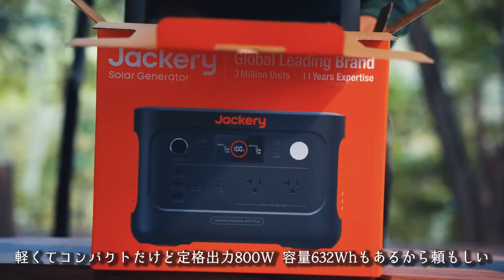【雨ソロキャンプ】焚火で分厚い和牛ステーキ！ビールで【大人ソロキャンプ】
プロモーション：株式会社Jackery Japan
Jackery Plusシリーズの待望の新製品、軽量かつコンパクトな中容量モデル【600 Plus】がついに登場！4/22(月)に発売！
新商品発売記念セールで最大【25％オフ】！
★Jackery ポータブル電源 600 Plus
★Jackery Solar Generator 600 Plus（Jackery ポータブル電源 600 Plusとソーラーパネル100Wのセット）
Amazon商品ページ：
★セール会場はこちらから！
Amazonセール会場：
【今すぐクリックして最新の特典をチェック！】

🔻プレゼント
〒107-6228

◆使用機材◆
編集ソフト：Adobe Premiere Pro CC
メインカメラ：GH5
サブカメラ：GH4
レンズ：DG VARIO-ELMARIT 12-60mm/F2.8-4.0 ASPH./POWER O.I.S. H-ES12060
手持ち三脚：JOBY 一眼レフカメラ用フレキシブル三脚 ゴリラポッド
マイク：RODE VideoMic Pro Rycote
ウインドシールド：RODE DeadCat
ドローン：DJI PHANTOM 4 PRO
ドローンNDフィルター：Kenko DJI Phantom 4 Pro
ジンバル：DJI RONIN－S
ジンバル・ショルダーストラップ